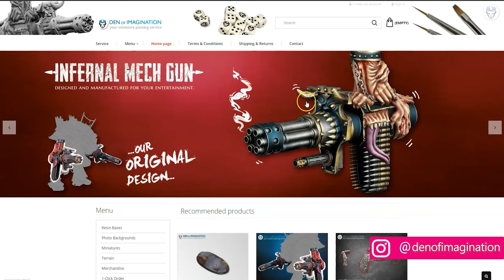Y'VAHRA - LVL 5 MINIATURE SHOWCASE 4K